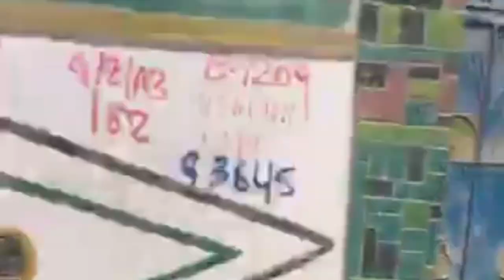DEG DEG DAGAAL HADDA KA QARXAY BOOSAASO OO DHIBAATO IYO KHASAARO GAYS TAY